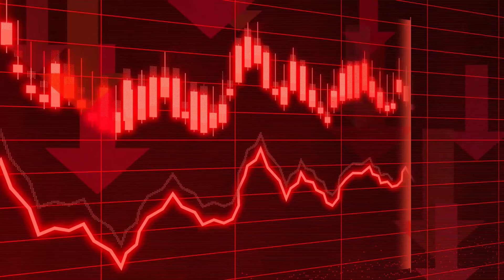indian spices banned | hong kong ban indian spice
The discovery of carcinogenic ingredients in Indian spices has sparked concern and action from various quarters. It's alarming that such harmful substances like ethylene oxide have been found in products meant for consumption. The fact that there's a ban on its usage in food items in India makes it even more baffling how it ended up in these spices.

The response from Singapore, recalling the Everest fish curry masala, underscores the seriousness of the issue on an international scale. It's imperative for both MDH and Everest Foods to address these findings promptly and transparently. Their silence on the matter is concerning and leaves consumers seeking answers.

India's food safety body's decision to sample all spice brands is a step in the right direction to ensure the safety of consumers. Strict action must indeed be taken against any brand found using harmful chemicals. This incident highlights the importance of robust quality control measures and vigilant oversight in the food industry to prevent such lapses from occurring in the future.

सूचना:
प्रिय यूट्यूब फैमली इस वीडियो  पर दी गई लगभग सभी जानकारी आधिकारिक वेबसाईट या न्यूज – पेपर, सोशल मीडिया से आपको सरल भाषा मे देना हमारा प्रयास रहता है लेकिन हम 100 % सही  होने का दावा नहीं करते, इसलिए हम आपको अंतिम निर्णय लेने से पहले विभाग की ऑफिसियल वेबसाईट / कार्यालय या मंडी जाने की सलहा देते है । धन्यवाद - जय जय किसान
Information:
Dear YouTube Family, it is our effort to give you almost all the information given on this video in simple language from the official website or news paper, social media, but we do not claim to be 100% correct, so before taking the final decision, we It is advised to visit the official website / office or mandi. Thank you - Hail Hail Farme